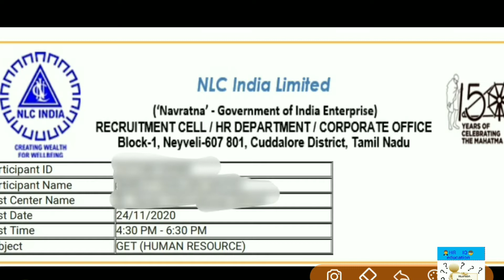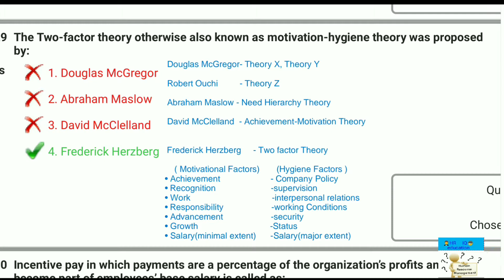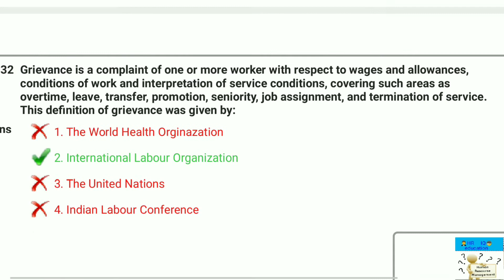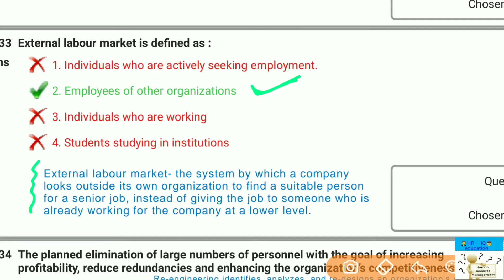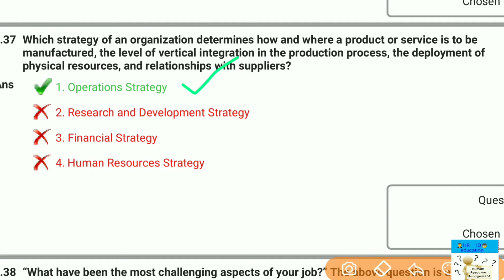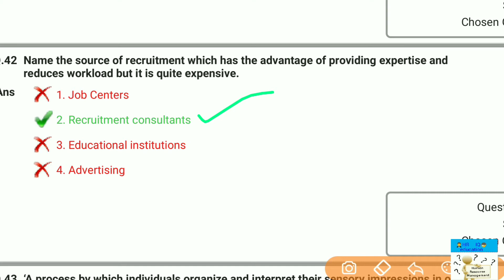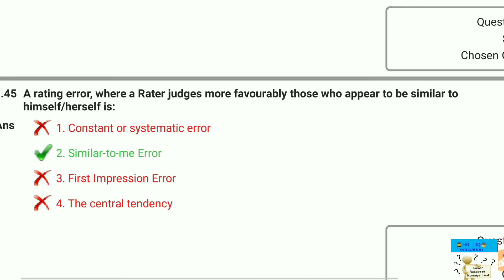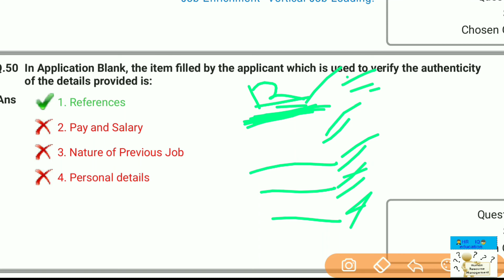NLCIL GET HR Question Paper Analysis || Part-II || UGC NET Labour Welfare || PSU HR || UPSC ALC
This video contains 25 questions of the NLCIL GET HR question paper. This is the 2nd part of the 3 video series. The whole question paper will be completed in 3 parts.

Here are the links to all those books, You can purchase these direct through links. It can save your time and energy in searching.

Taxmann's Human Resource Management (Cbcs)
Human Resource Management II By Gary Dessler & Biju Varrkey
Taxmann's Labour Laws With Code On Wages
Taxmann's New Labour & Industrial Laws
Management – Theory and Practice
Industrial Relations, Trade Unions, and Labour Legislation
Strategic Human Resource Management and Development
Paper 1 Teaching and Research Aptitude
UGC NET Paper-1 Previous paper
Organizational Behavior
Organizational Behavior

Join the following TELEGRAM CHANNEL to get instant notification of each video I upload & also get some important quiz banks.